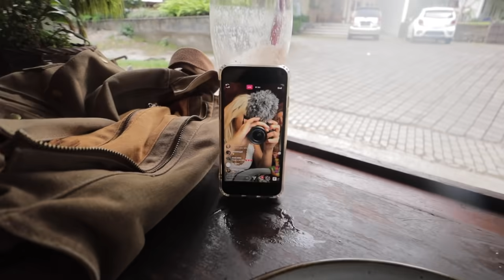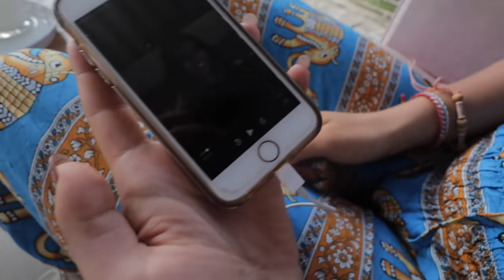travelling to bali alone (trying to not get kidnapped??)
go on a tour with Bali Customized Tours contact panca (ask for Lost Tour that maiphammy took to experience the same day trip I had.)

❀FREQUENTLY ASKED QUESTIONS:

⇢ Q: Where do you live? Edmonton, AB, Canada